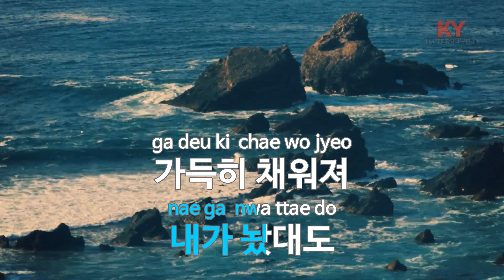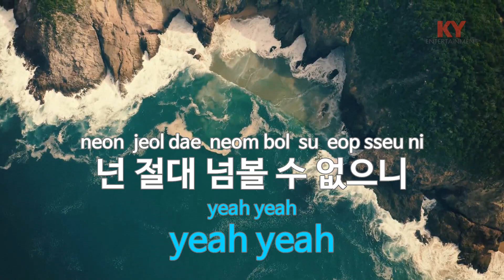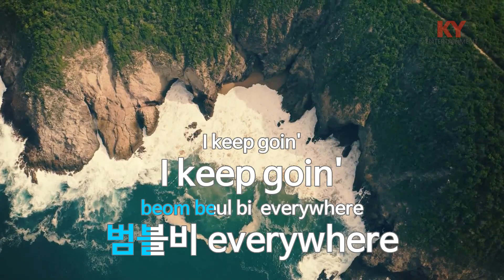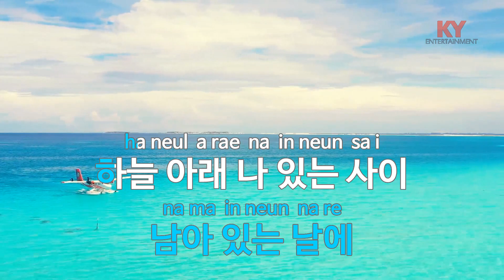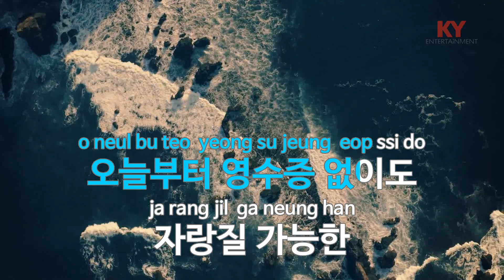0-100 - Crush,비와이(Bewhy) (KY.49931) / KY Karaoke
★ 곡 정보 ★
번호 : 49931
제목 : 0-100
가수 : Crush,비와이
작사 : Crush,비와이
작곡 : Crush,비와이

Copyrightⓒkeumyoung